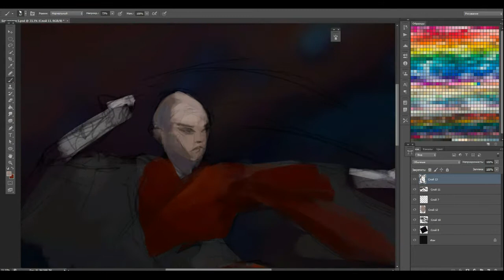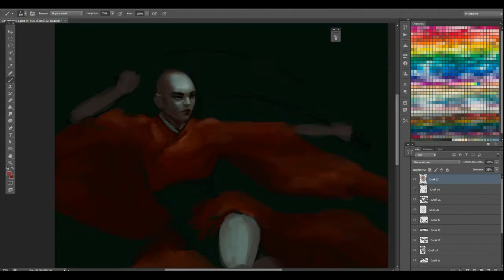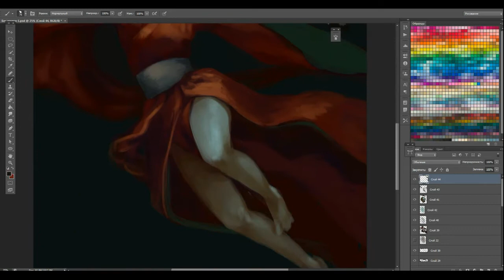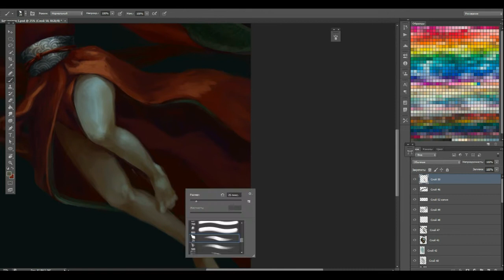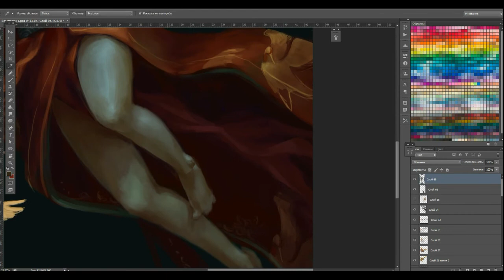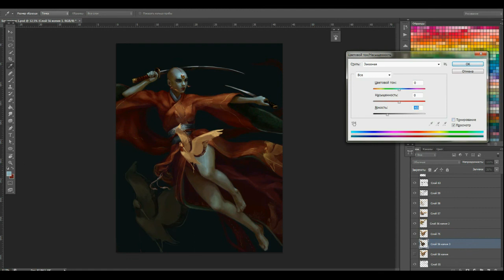Speed painting: red priestess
Inspired by an exhibition on Japan, which I recently visited

Time taken: about 6.5 h